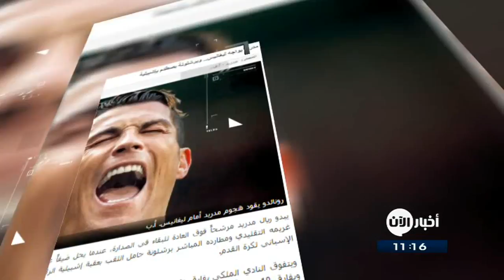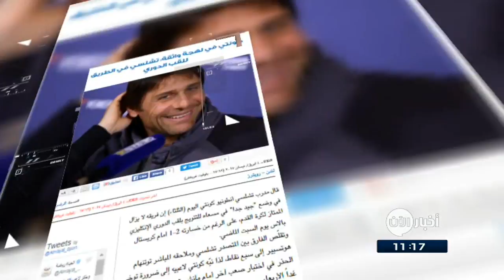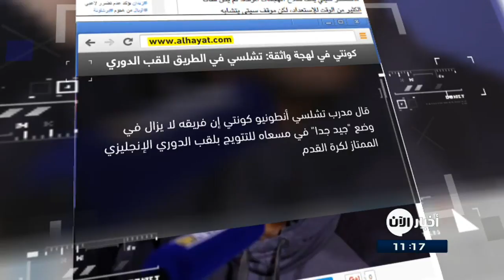5-4-2017 | كونتي في لهجة واثقة: تشيلسي في الطريق للقب الدوري .. وعناوين أخرى في جولة الصحافة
. شاهد آيضا:
قيادي بعثي يفضح تاريخ آل الأسد!؟
الامارات اليوم ..

مدريد يواجه ليغانيس.. و برشلونة يصطدم بإشبيلية...

يبدو ريال مدريد مرشحاً فوق العادة للبقاء في الصدارة، عندما يحل ضيفاً على مضيفه ليغانيس الـ17، فيما يصطدم غريمه التقليدي ومطاردُه المباشر برشلونة حامل اللقب بعقبة إشبيلية الرابع، في المرحلة الثلاثين من الدوري الإسباني لكرة القدم.
ويتفوق النادي الملكي بفارق نقطتين عن برشلونة، مع مباراة مؤجلة أمام سلتا فيغو لم يتحدد موعدها حتى الآن، وبفارق 10 نقاط أمام جاره أتلتيكو مدريد وإشبيلية.

الرياض السعودية ...

"الأخضر" الصغير يخوض ثلاث وديات...

يلعب المنتخب السعودي للناشئين لكرة القدم ثلاث لقاءات ودية أمام ناشئي الاتفاق والقادسية والفتح في معسكره بمدينة الدمام، والذي يستمر لمدة أسبوع تأهبا لخوض التصفيات القارية خلال العام الجاري والمؤهِلة إلى نهائيات البطولة الآسيوية، واستمرارا لمعسكره في الفترة الماضية في جدة ودبي للوقوف على إمكانيات اللاعبين واختيار القائمة النهائية.

الغد الاردنية...
الريال يدفع 24 مليون يورو لضم ثيو هرنانديز..

ذكرت تقارير اخبارية أن ريال_مدريد متصدر الدوري الإسباني لكرة القدم مستعد لدفع الشرط الجزائي من أجل ضم الفرنسي ثيو هرنانديز المدافع الأيسر في صفوف اتلتيكو والمُعار إلى ديبورتيفو الافيس.
وآثار المدافع  اعجاب المسؤولين في النادي الملكي طوال موسم الاعارة وبشكل خاص في المباراة التي فاز فيها ريال على الافيس بثلاثة اهداف نظيفة الاحد الماضي.

الحياة ...
كونتي في لهجة واثقة: تشلسي في الطريق للقب الدوري...

قال مدرب تشلسي أنطونيو كونتي إن فريقه لا يزال في وضع "جيد جدا" في مسعاه للتتويج بلقب الدوري الإنكليزي الممتاز لكرة القدم، على الرغم من خسارته بهدف لهدفين أمام كريستال بالاس يوم السبت الماضي.
وتقلّص الفارق بين المتصدر تشلسي وملاحقه المباشر توتنهام  إلى سبع نقاط، لذا نبّه كونتي لاعبيه إلى ضرورة توخي الحذر في اختبار صعب آخر أمام مانشستر سيتي رابع الترتيب اليوم.